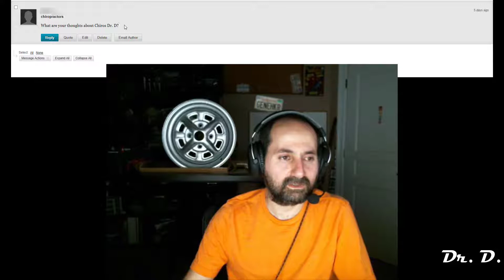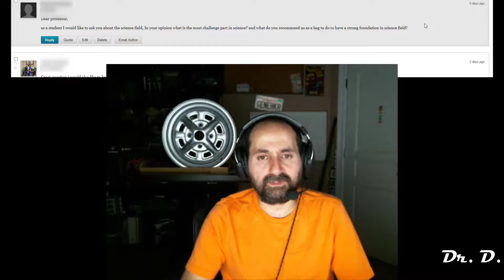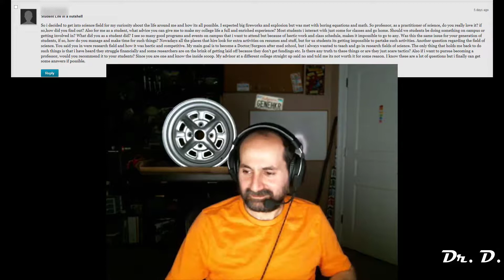How to jump through hoops and finish college... Even if it's boring!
Here I answer student questions and also share personal anecdotes about my own experiences with recent struggles navigating the academic system.